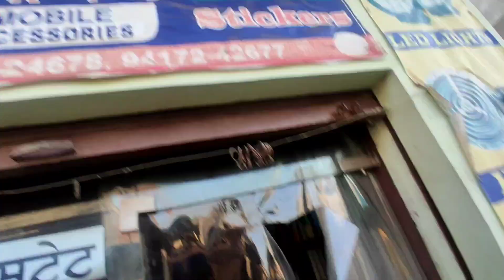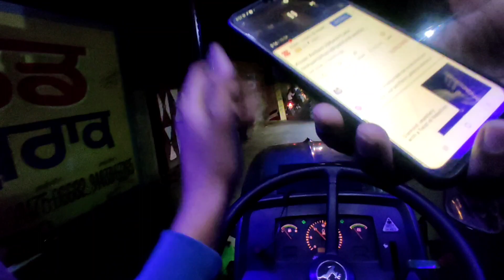jhon deere bumper tape 💫// something new😍